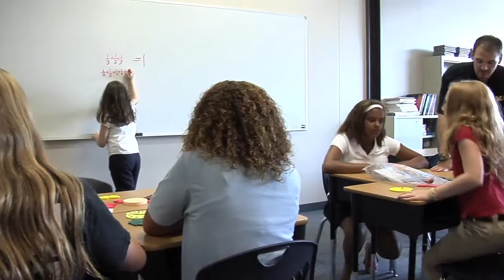03 Change in Students.mov